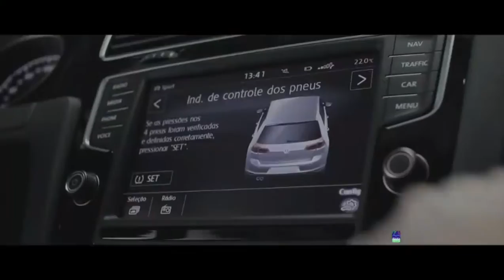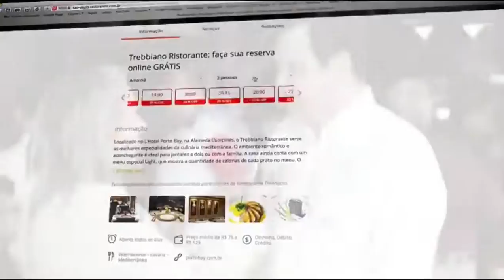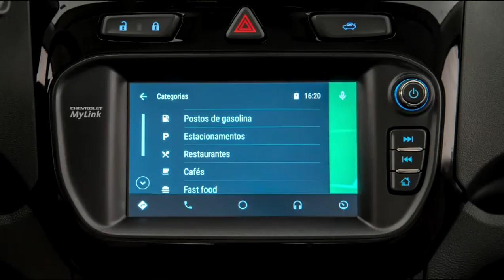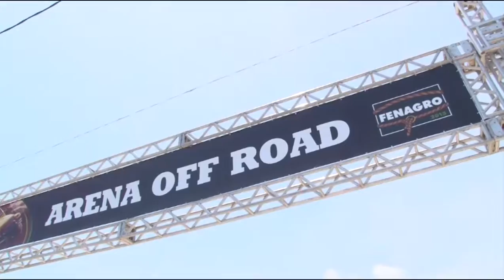Programa Bahia Motor COMPLETO - 12/12/2015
Na Pauta Hoje:

- Carro Usado é um bom negócio?
- Arena Off Road reúne tribos de 4x4
- Encontro de Veículos Antigos no Campo Grande
- Pilotos visitam às obras do circuito de Velocidade na Terra.